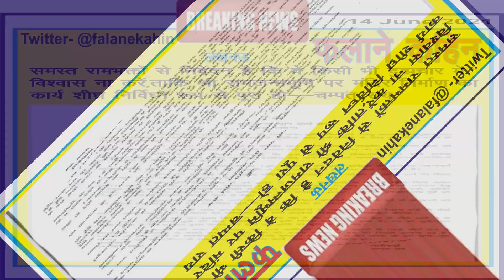Lucknow News Headlines 14 June 2021